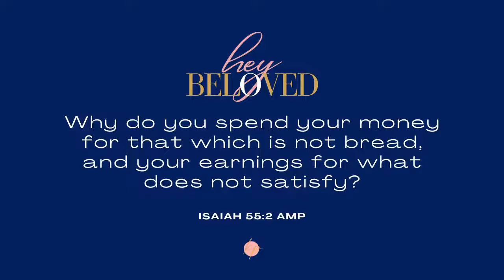The Power Of Surrender | How To Surrender To God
Hey Beloved, in this video, I'm sharing the power of surrender and how to surrender to God and God’s will. This video is filled with Christian inspiration and Christian encouragement for people in a season of surrender.

Vidoe Hashtags